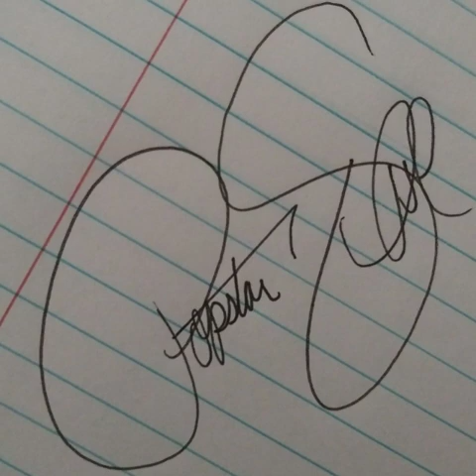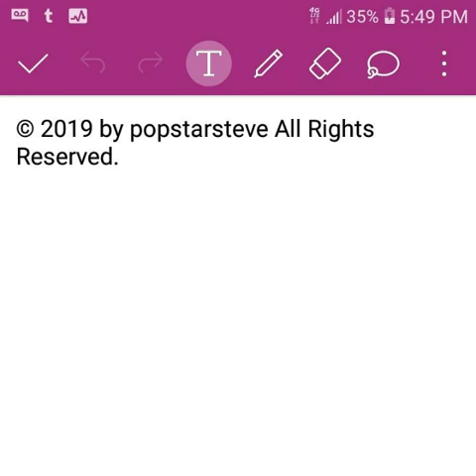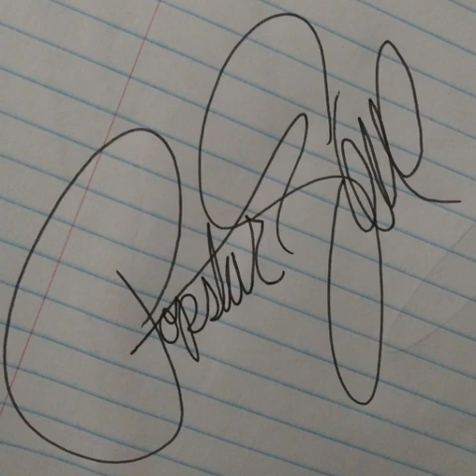popstarsteve - Tabby Cat Hotel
Artist: popstarsteve
Song: Tabby Cat Hotel
Album: Dubstep Candy LP
Time Length: 1hr 3m

All music written and performed by popstarsteve.

✌ Dubstep by popstarsteve
(Dubstep Candy LP)
Songs: 15

1. popstarsteve - Play

2. popstarsteve - crazyhot

3. popstarsteve - Okay Cool

4. popstarsteve - Wobble1

5. popstarsteve - Poolhouse

6. popstarsteve - alt-j The Intro Cover (Dubstep)

7. popstarsteve - Artwork

8. popstarsteve - Tips And Tricks

9. popstarsteve - Beige Marble Exterior

10. popstarsteve - Precious

11. popstarsteve - Win

12. popstarsteve - Success

13. popstarsteve - Mousey

14. popstarsteve - Blue Plaid

15. popstarsteve - Tabby Cat Hotel

❤ popstarsteve - Bullfrog LP:
Songs: 15
Time Length: 1hr 4m

1. popstarsteve - Think

2. popstarsteve - Popular (Remastered)

3. popstarsteve - The White Worm With Purple Stripes

4. popstarsteve - Show Me

5. popstarsteve - Cool Person

6. popstarsteve - She Said Yes

7. popstarsteve - Aquatic Pets (Remastered)

8. popstarsteve - Artistic Embellishment (Remastered)

9. popstarsteve - Bamboo Shoots

10. popstarsteve - Blue

11. popstarsteve - favorite

12. popstarsteve - 7

13. popstarsteve - Bass

14. popstarsteve - Our First Kiss

15. popstarsteve - 123